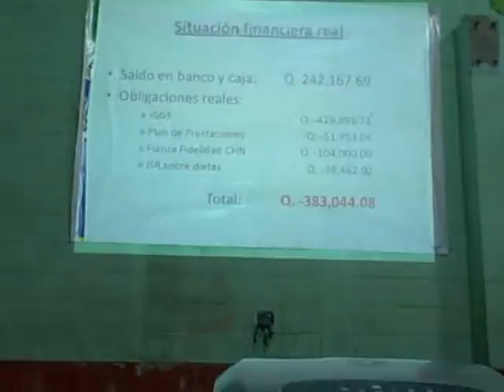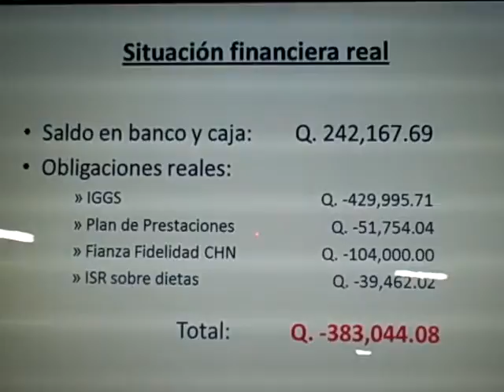1º informe de rendición de cuentas, junio 2012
Patzún, 1º informe de rendición de cuentas junio 2012, respuestas por el Director de AFIM Vicente Tuc